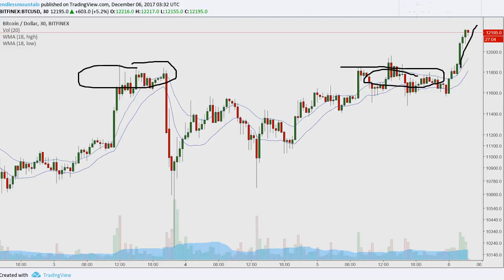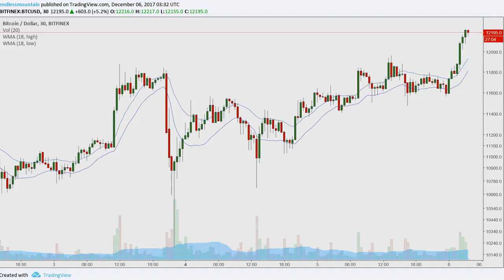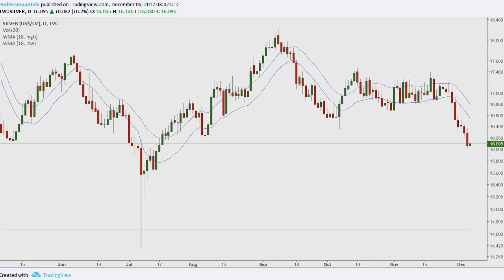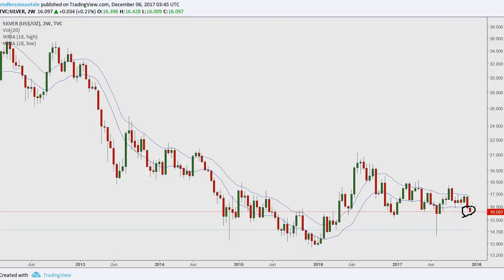Bitcoin (BTC) Evening Update: New Target $20,698...My Analysis Explains in detail!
Welcome to the MoneyCharts Channel BITCOIN (BTC) gift wallet 33P5E2iwRLesW39sJoiQazoceQ8xQumHk2 LITECOIN gift wallet 35hBtnMzxmdiH7hjpjibWyKU3vvMBh26v8 LOWEST TRANSFER FEES I'VE FOUND Bitcoin.

Welcome to the MoneyCharts Channel Below are my Crypto Gift Wallets for anyone wishing to send in gratitude or via request for chart analysis on suggested codes. BITCOIN (BTC) wallet 33P5E2iwRLe.

The price fell very hard this morning to levels of outrageous proportions that can happen and did in this case on the CoinExchange site. You need your buy and sell orders to get these deals,.